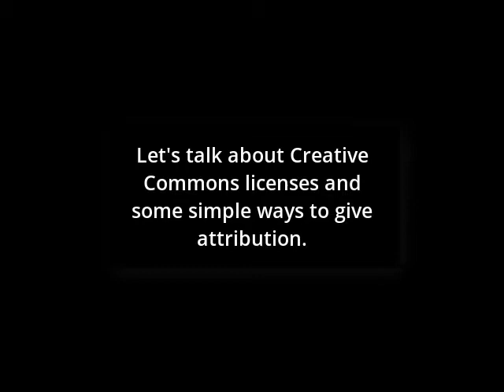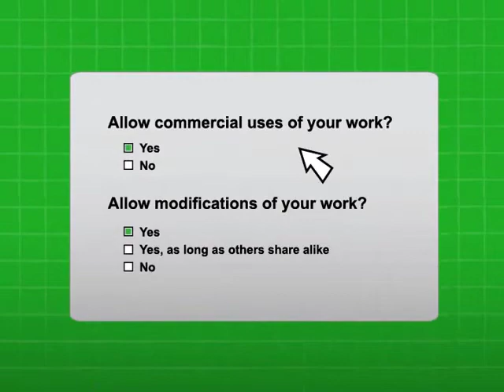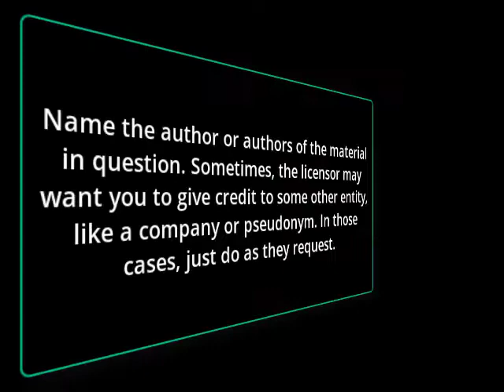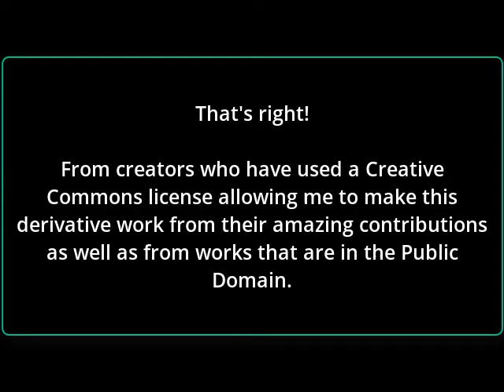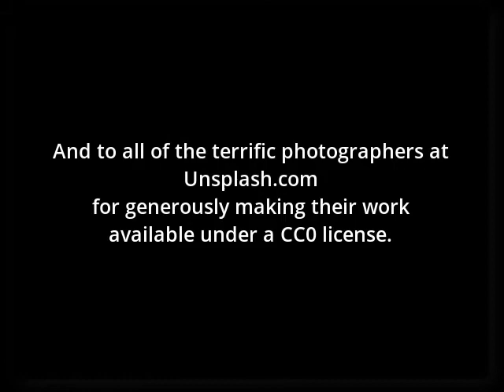Creative Commons Licenses, Use and Citing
This short video introduces the learner to the concept of Creative Commons and provides tips on proper attribution.

All sourced material is CreativeCommons licensed as well as from the Public Domain.